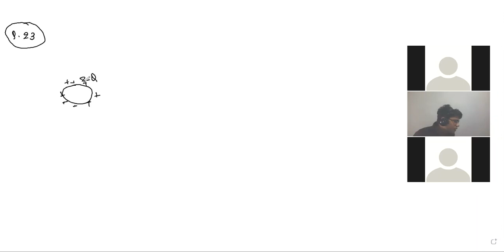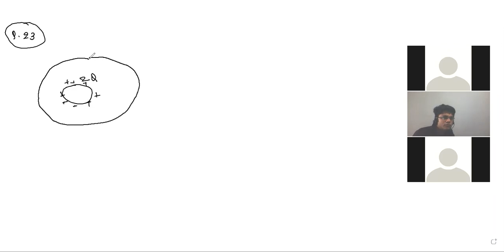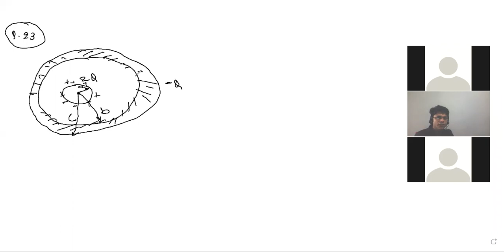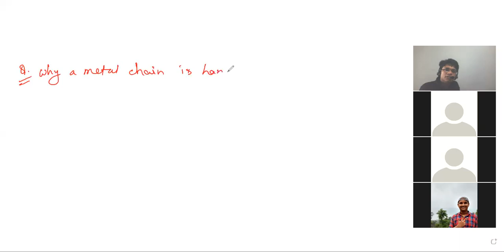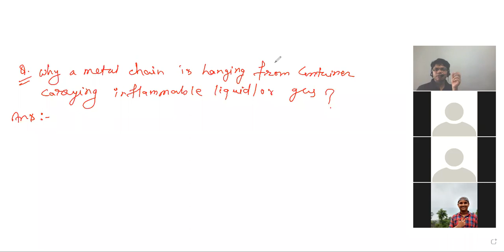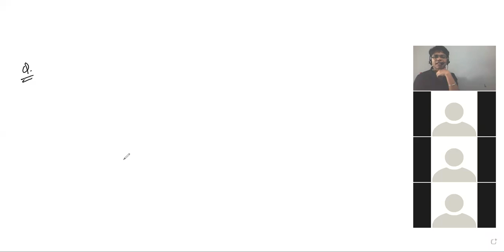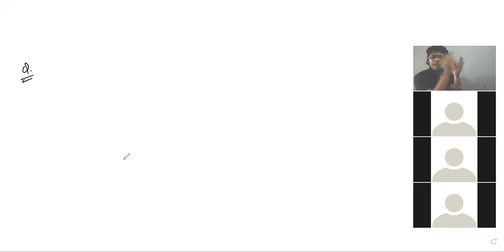elecrostatics D C Pandey discussion 1